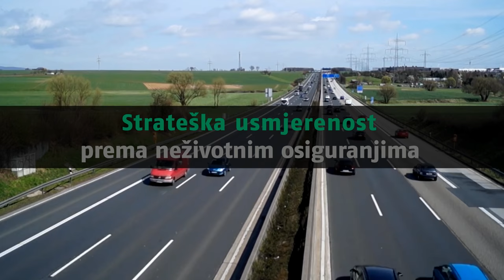GRAWE Pregled uspješnog poslovanja 2016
Pregled uspješnog poslovanja

GRAWE osiguranje d.d. Sarajevo je prvo međunarodno osiguravajuće društvo osnovano u Bosni i Hercegovini, dio je GRAWE Grupacije iz Austrije, koja postoji više od 189 godina.

Isplatili smo 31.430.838,00 KM našim klijentima koji su doživjeli istek životnog osiguranja do kraja 2016. godine

GRAWE osiguranje d.d. Sarajevo ima najveću aktivu na tržištu osiguranja u Bosni i Hercegovini, u iznosu od: 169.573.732,71 KM.

Naša visoka stopa solventnosti od 260,94% je garant dugoročne stabilnosti za naše klijente, koji mogu biti 260,94% sigurni da će naše obaveze prema njima biti uredno izmirene.

Segment neživotnog, a pogotovo auto osiguranja, čini značajan dio naše ukupne premije.

Kroz preuzimanje VGT osiguranja, još snažnije idemo u strateško jačanje ovog segmenta osiguranja, kako bismo na najbolji način servisirali potrebe naših sadašnjih i budućih klijenata.

Povjerenje, snaga, poštenje, kvalitet, stabilnost i društveno odgovorno poslovanje su glavne odlike osiguranja na Vašoj strani.

Produkcija videa i muzike: Progress Vision Agency Zahvaljujemo na profesionalizmu, kreativnosti i saradnji.

Idemo dalje.